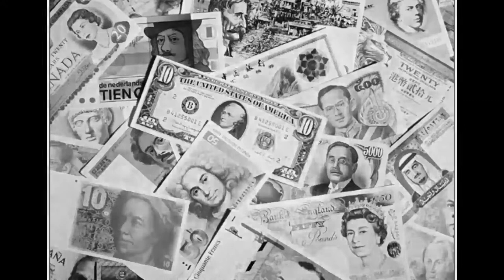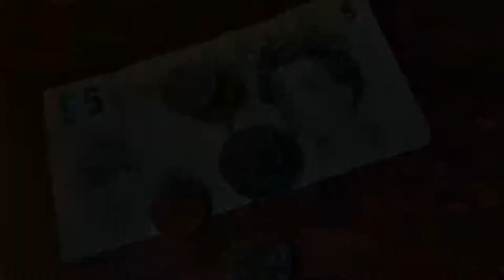Rosalind Franklin's family background and Early Childhood | Dark Lady of DNA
This video is about Rosalind Franklin's Family background and early childhood. We have largely known her as the Dark Lady of DNA. She is one of the main scientists responsible for elucidation of the structure of DNA along with Francis Crick and James Watson.
| Rosalind Franklin | Rosalind Franklin Biography | Rosalind Franklin Documentary | Rosalind Franklin story | Rosalind Franklin childhood | Rosalind Franklin family | Rosalind Franklin photo 51 | Rosalind Franklin Movie |

Time Stand
Birth:0:07
Father:0:22
Uncle:1:00
Boarding school: 1:57
St Paul's Girl's School:2:07
Matriculation: 2:28